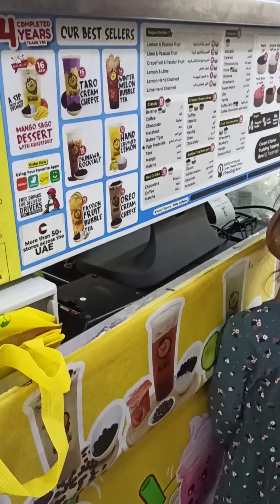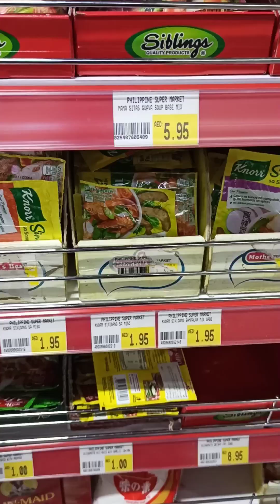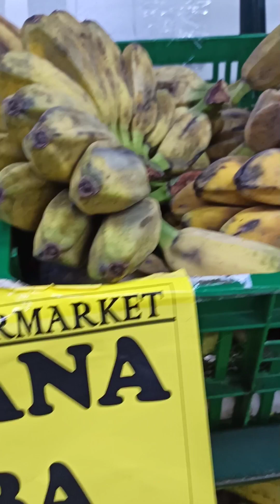PHILIPPINES SUPERMARKET SA DUBAI